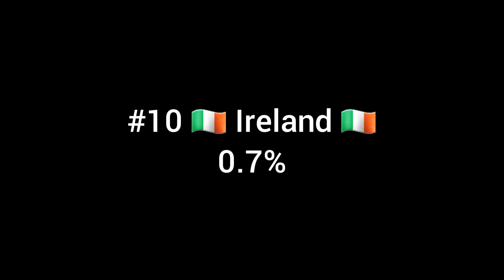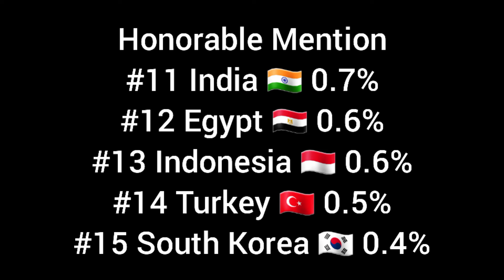Top Countries That Viewed On My YT Channel (July 2022)